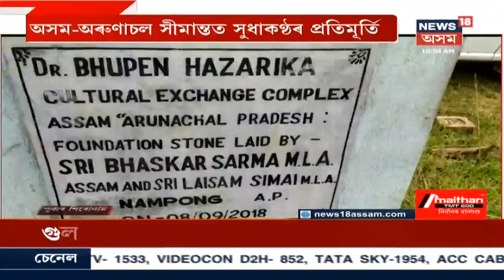Statue Of Bharat Ratna Bhupen Hazarika To Be Built In Assam Arunachal Border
Supporters of Bharat Ratna, Bhupen Hazarika have come forward to build a statue to in Assam Arunachal border to pay tribute to the legend.